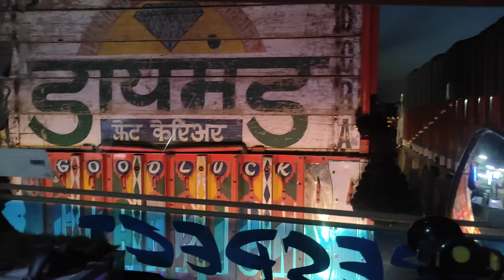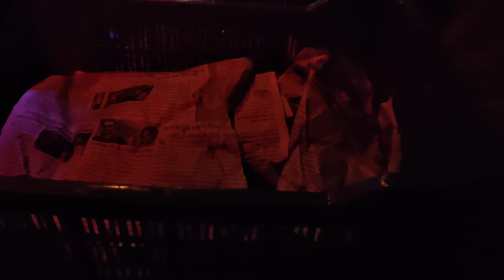Sabi Jya Gya Kashmir || Banana Maharashtra To Kashmir Mandi || Going To Kashmir|| Truck life